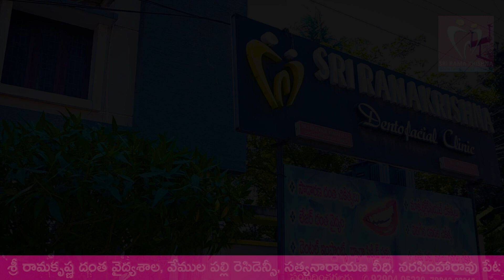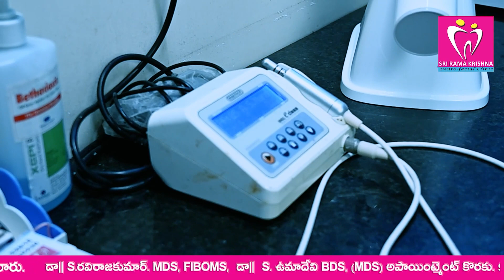పవన్ కు గడ్డు పరిస్థితి!!? గెలుపు ధీమాలో వంగా గీత!!??